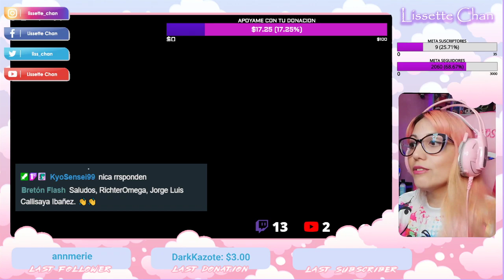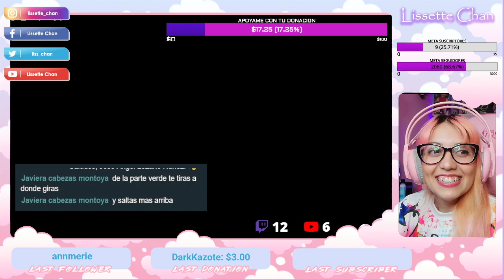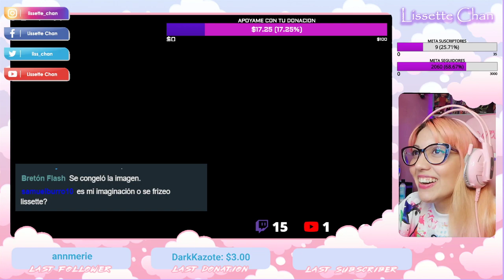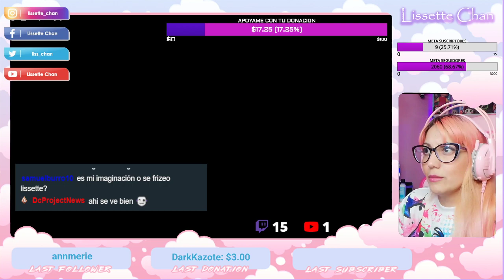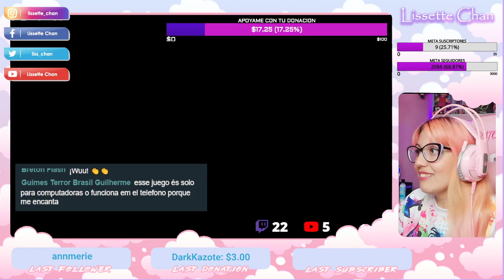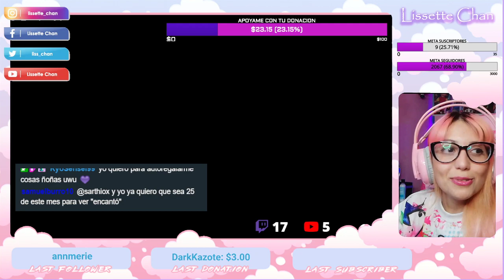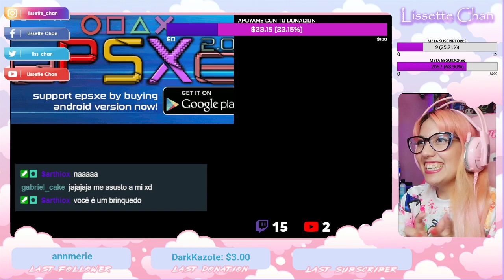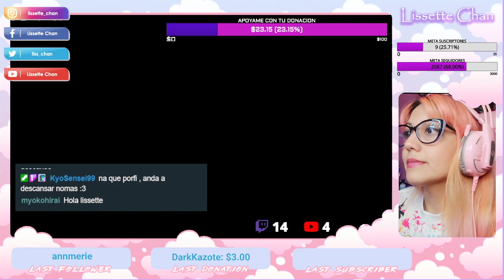AL INFINITO Y MÁS ALLÁ!!! Toy Story 2 FULL GAMEPLAY #2 (Parte 2)